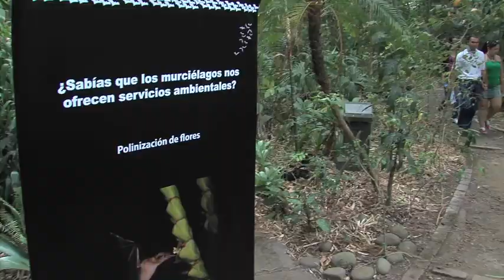Expo UCR Murciélagos